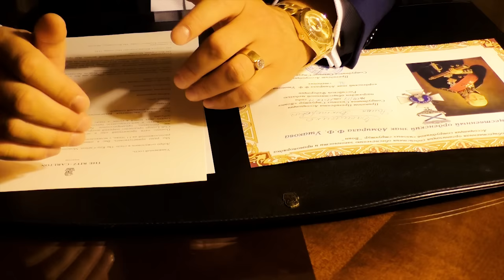Роман Василенко - Орден Адмирала Ушакова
Роман Василенко - общественный деятель, меценат, Президент компании "Life is good" в составе представительной делегации, в число которой входили герои России, известные общественные и политические деятели был приглашён в Кремль для вручения ордена Ушакова за проявленный патриотизм, высокую гражданственность и социальную пользу для государства.